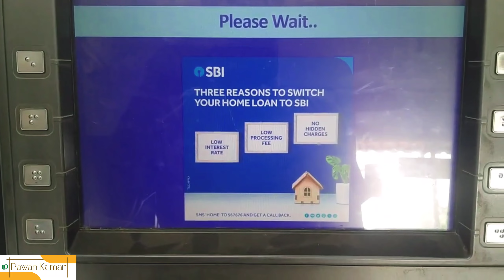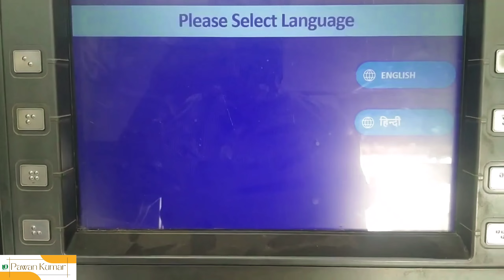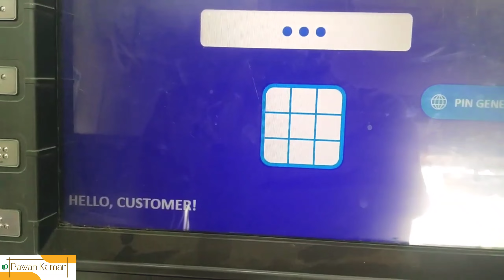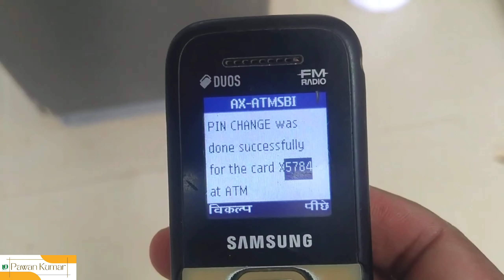SBI atm pin generation || SBI new atm card ka pin generate kaise kare || How to generate atm pin sbi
Sbi ke naye atm ka pin kaise banaye | Sbi new atm card ka pin kaise banaye | Sbi atm pin generation
Sbi_atm_pin _generation
sbi atm pin banaye mobile Se👇

Your queries 👇
Sbi ke naye atm ka pin kaise banaye
Sbi new atm card ka pin kaise banaye
Sbi atm pin generation
Sbi atm pin generation 2023
Sbi ke naye atm ka pin kaise banaye 2023
Sbi new atm card ka pin kaise banaye 2023
sbi atm pin kaise banaye hindi
how to generate atm pin sbi
sbi atm pin change kaise kare
state bank atm pin generation
state bank atm pin kaise banaye
UOnline
sbi atm pin 2023
sbi ke naye atm ka pin kaise banaye | sbi ka new atm card ka pin generation kaise kare | sbi atm pin
SBI New atm pin generation kaise kare,How to generate ATM pin SBI in 2023 live full process in Hindi
स्टेट बैंक का एटीएम पिन कैसे बनाए | SBI ATM PIN KAISE BANAYE | SBI ATM PIN GENERATION
SBI atm pin generation | SBI ka new atm card ka pin generate kaise kare, How to generate atm pin sbi
sbi ka new atm card ka pin generate kaise kare | naya sbi atm card kaise chalu kare | how to generat

🇮🇳जय हिंद 🇮🇳

Agar kuchh bhi questions ho to comment kare ya Instagram par sms kare👇

                🙏Pawan Kumar 🙏